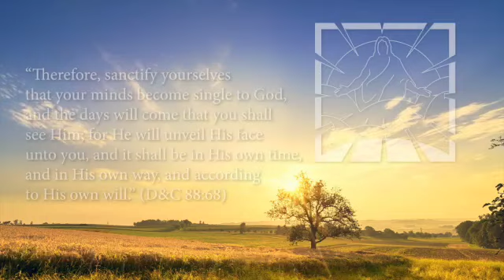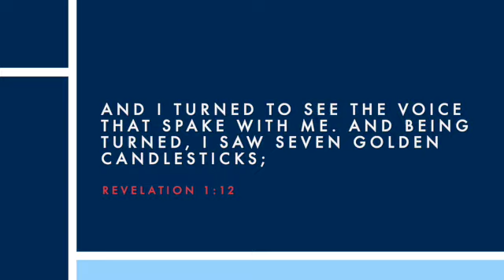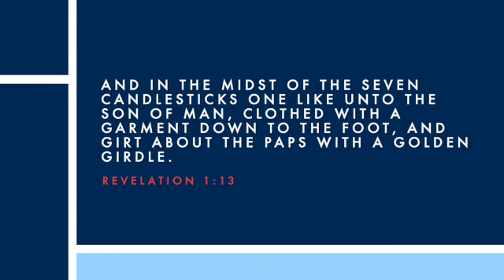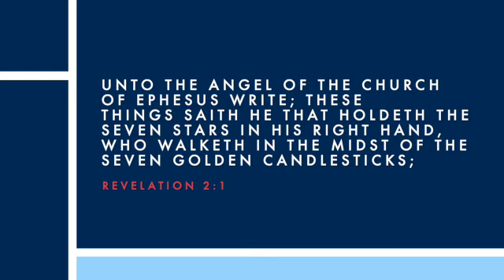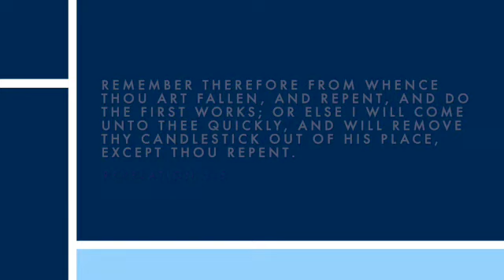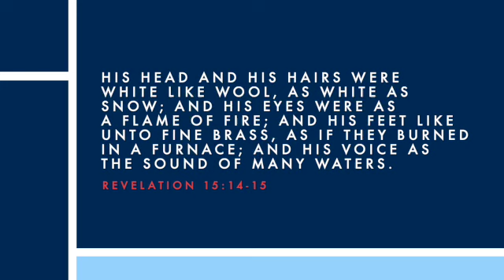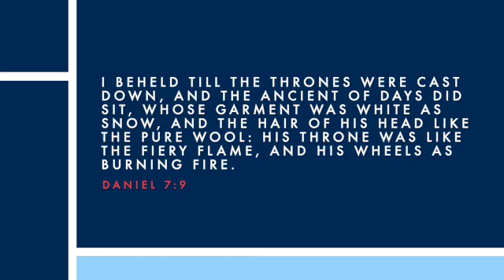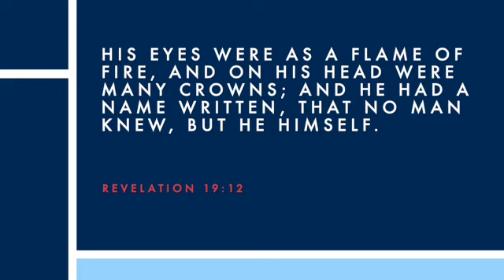Rev 1:12-15 [§10]: Christ in the Midst of Seven Candlesticks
This podcast explains the symbols and images found in Revelation 1:12-15, including the seven golden candlesticks, the menorah, Christ standing or walking in the midst of the seven candlesticks, the name-title of Christ as the Son of Man, the long garment worn by Christ, the golden girdle tied at Christ’s chest, his head and hair that was white like wool and snow, his eyes like the flame of fire, his feet like fine brass and his voice of many waters.
Revelation 1:12: 00:01:13
Revelation 1:13-15: 00:25:23